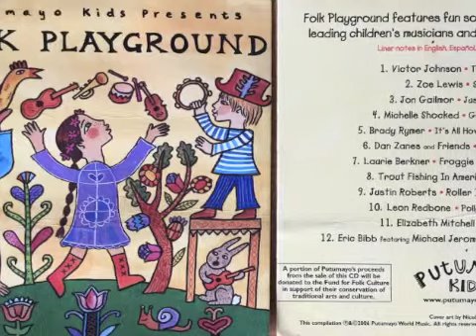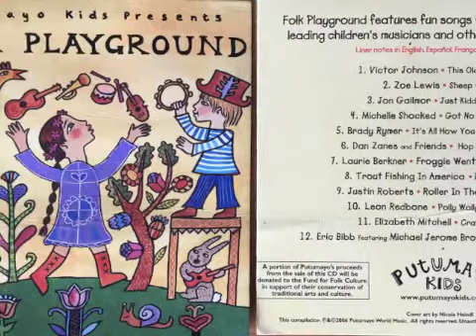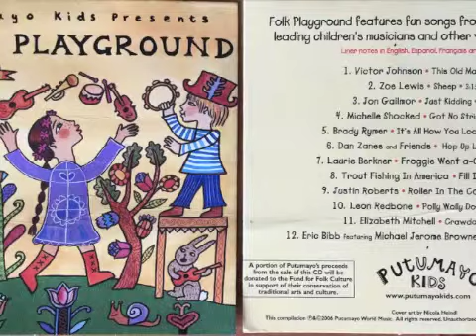Children's folk Music.  Educate children about different cultures and music.